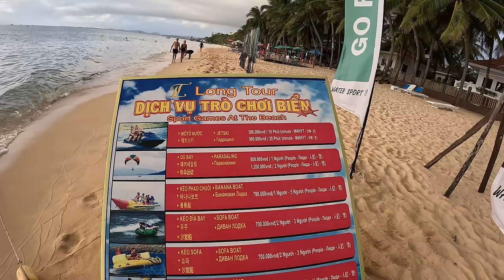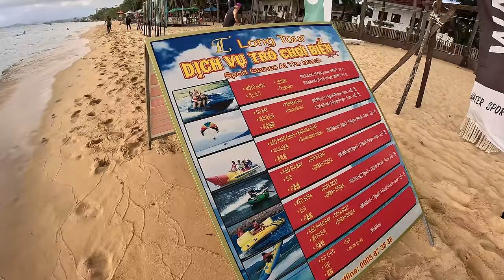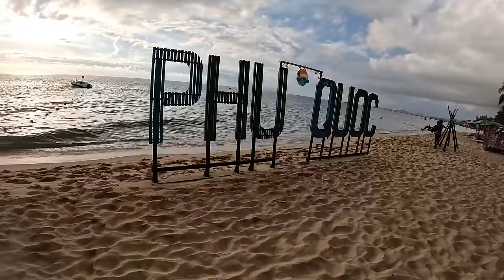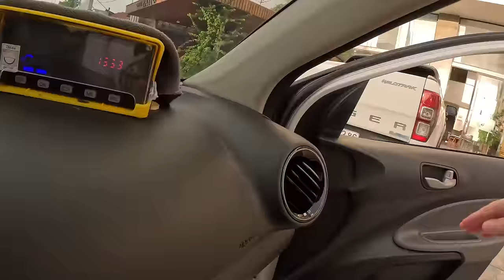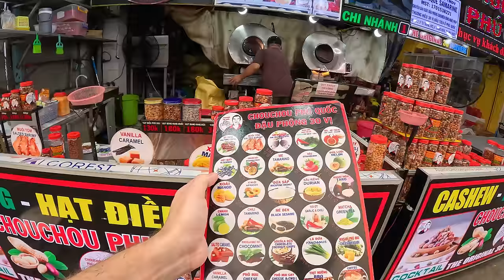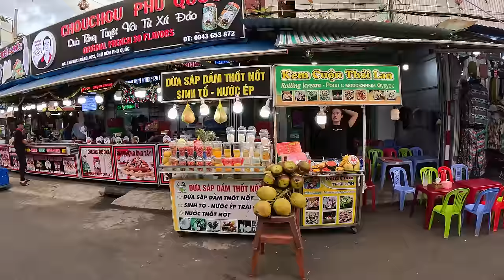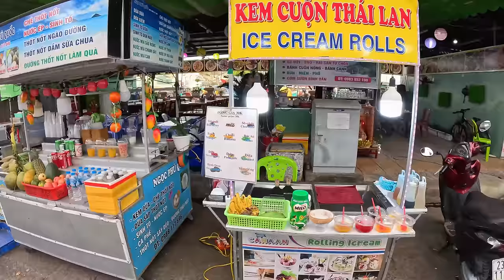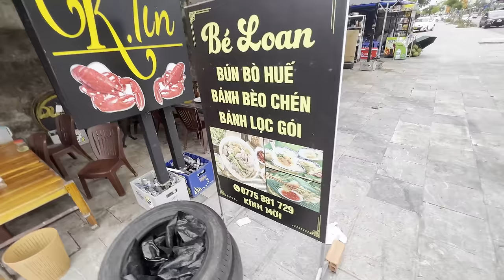Vietnam, moje prvé pocity a dojmy | Phu Quoc, Vietnam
Dnes začína séria vlogov zo 100-miliónového Vietnamu, konkrétne z dovolenkového ostrova Phu Quoc, do ktorého dokonca nepotrebujete ani len víza.

V čom je Vietnam iný ako napríklad Thajsko či Kambodža, prečo nás nechceli pustiť cez hranicu, aké sú moje prvé pocity a dojmy z Vietnamu si ukážeme v dnešnom vlogu.